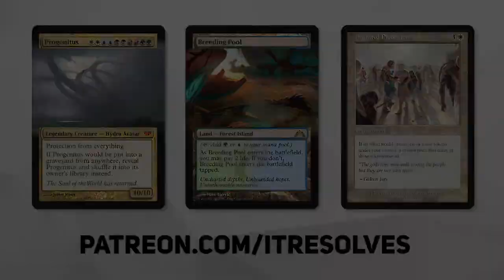Challenge Week | Olivia, Crimson Bride | Reanimator Mill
This time on the Challenge Week, we are building around Olivia, Crimson Bride! Today's list is a reanimator mill deck that is hoping to bring back some powerful creatures and mill the opponent very quickly. Let's see how many wins we can get!

Deck
4 Olivia, Crimson Bride
4 Glasspool Mimic
4 Spark Double
2 Mirrorhall Mimic
2 Gyruda, Doom of Depths
4 Wall of Lost Thoughts
2 Fleet Swallower
4 Consider
4 Chart a Course
4 Watery Grave
4 Blood Crypt
4 Steam Vents
3 Swamp
3 Island
4 Fabled Passage
4 Infernal Grasp
2 End the Festivities
2 Ulamog, the Ceaseless Hunger

0:00 Introduction
0:29 Deck Tech
2:23 Game 1
6:42 Game 2
12:16 Game 3
22:49 Wrap-Up